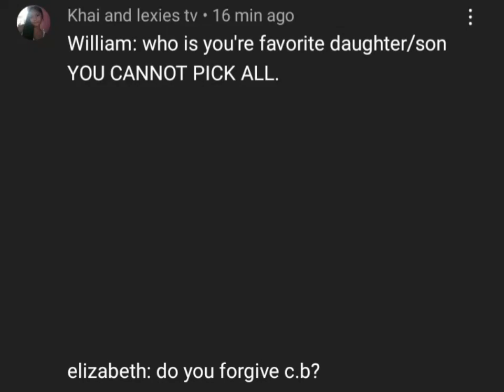questions again lol